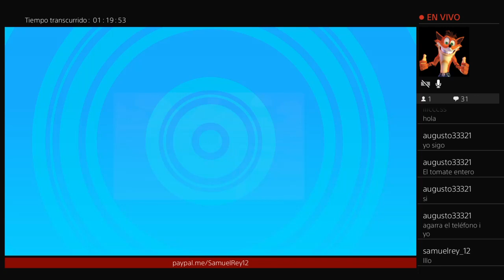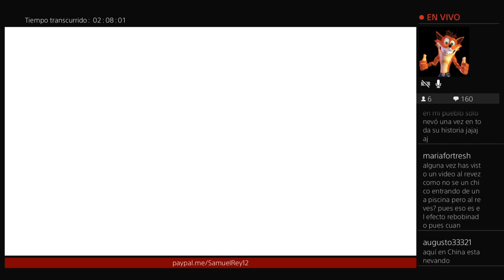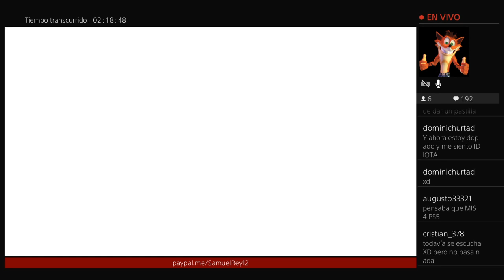Fall Guys +438 👑 España!!!